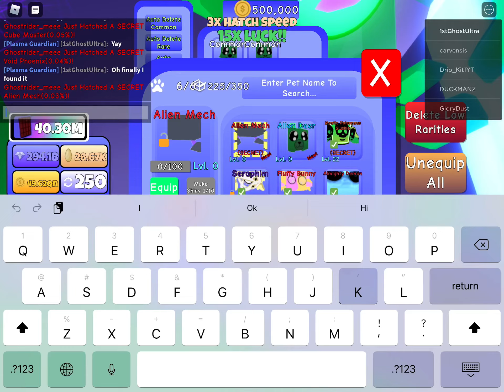I HATCHED A SECRET ALIEN MECH! Space sim 2